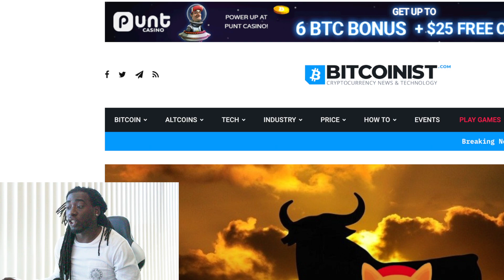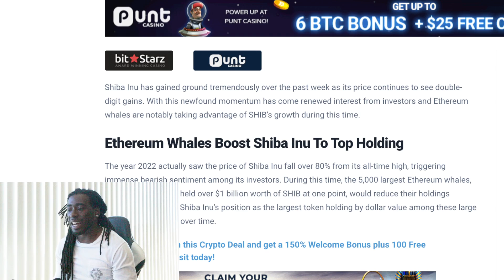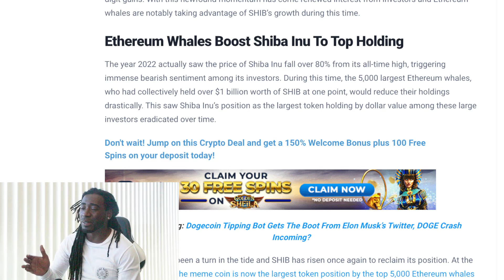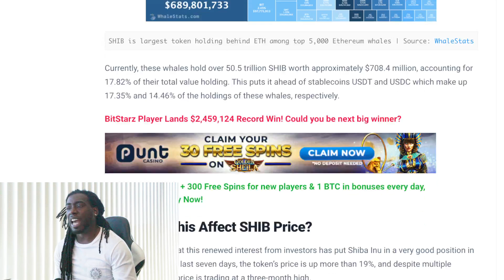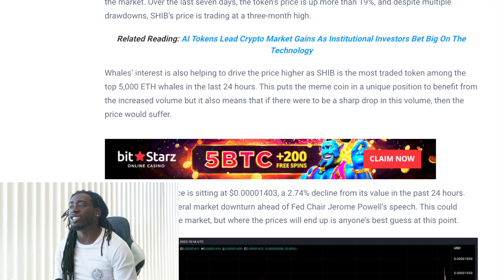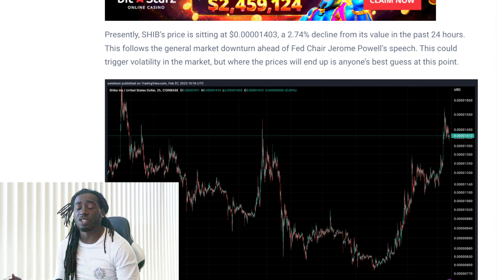Bullish Ethereum Holders Are Switching To Shiba Inu Because Of This Get Ready